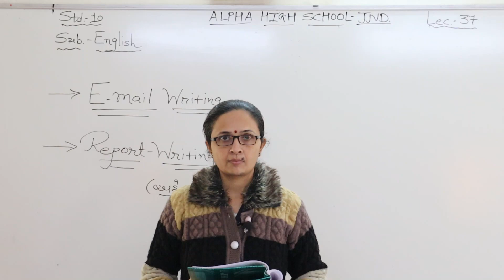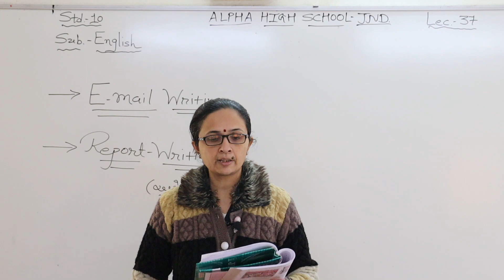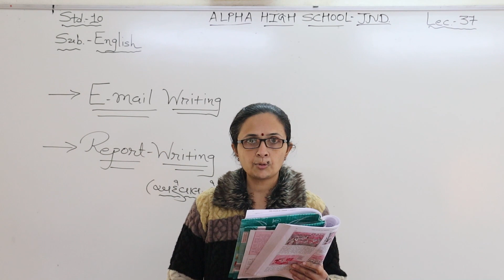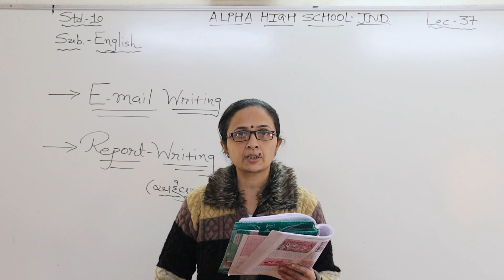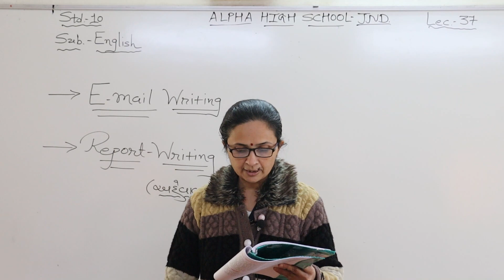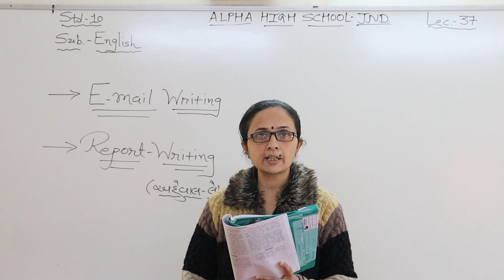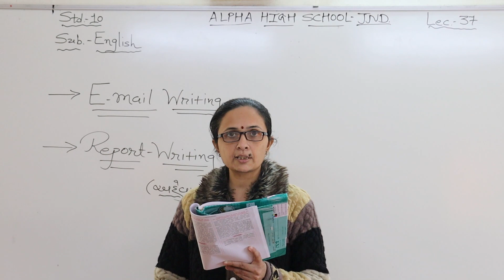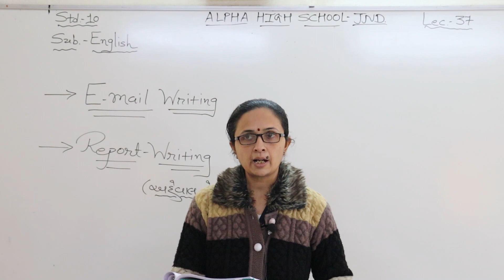ધોરણ ૧૦ અંગ્રેજી લેકચર 37